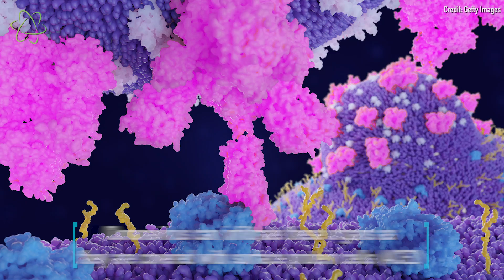Coronavirus Causes Damage in Various Organs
Doctors are seeing patients with severe symptoms who are developing damage in various organs, from the kidneys to the heart.